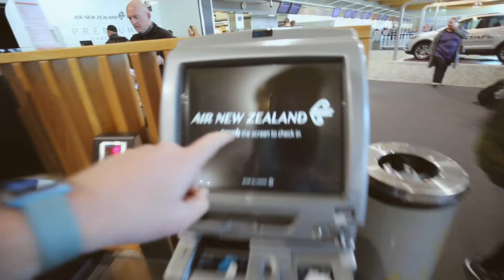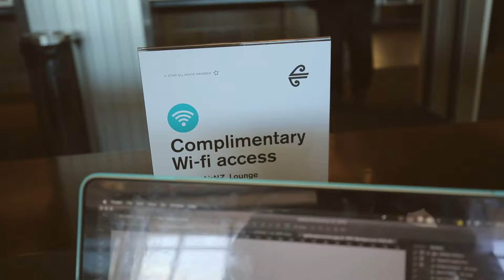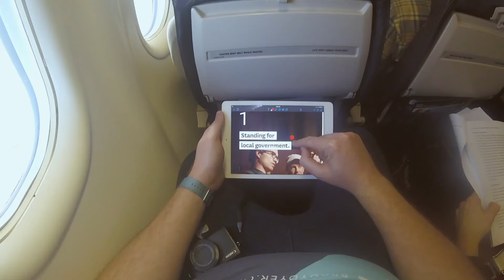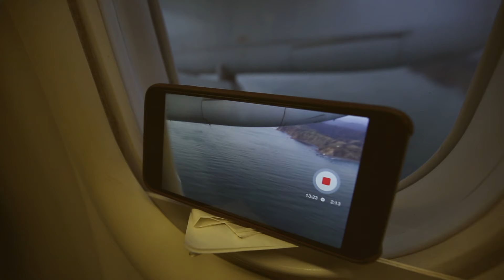Wellington Koru Lounge & Mitsubishi Evo X Final Edition 2015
Flew to Napier to photograph a 2015 Mitsubishi Evo X Final Edition & Chrysler 300 for Executive Wheels (Hawkes Bay). Checked out the Wellington Koru Lounge with Air New Zealand on the way. Then the best sunset ever on the flight home.

MUSIC
Francis Derelle - Fly
Dyalla Swain - People Say